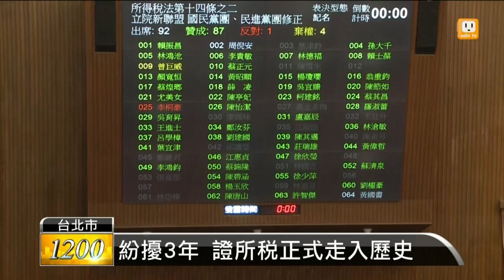【2015.11.17】紛擾3年 證所稅正式走入歷史 -udn tv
今天在藍綠兩黨上演表決大戰後，立法院通過了「證所稅修正條文」。民國102年上路的證所稅，現在正式走入歷史，不過國民黨版本特別附加一句，「證所稅與證交稅，有連動關係」。完整內容 , FB , Twitter , G+